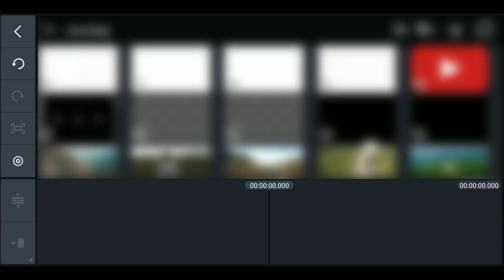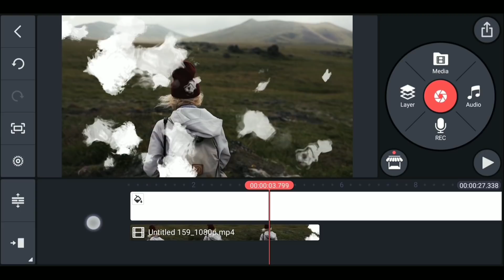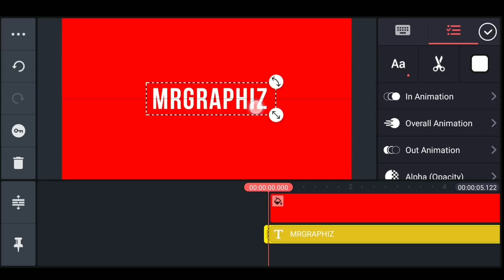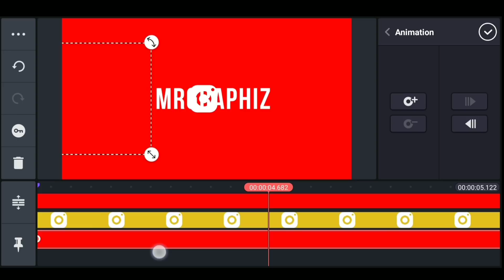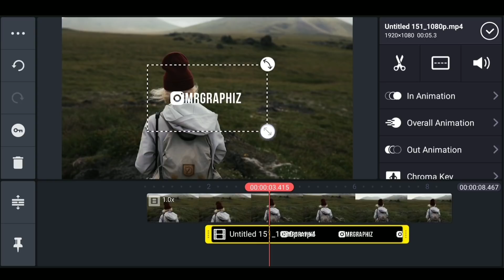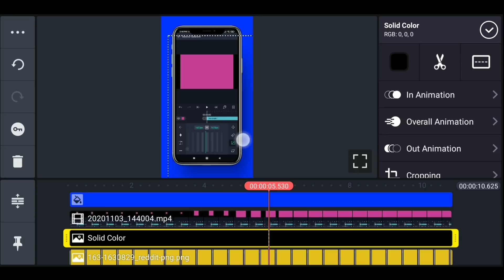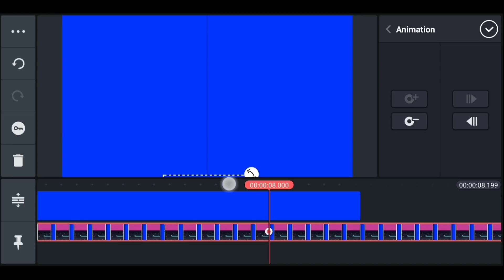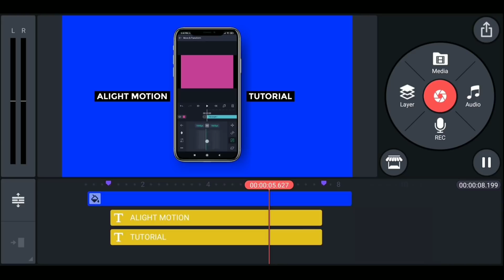3 Best Editing Tricks In Kinemaster For Youtubers l Part- 1🔥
HELLO EVERYONE TODAY I WILL SHOW YOU HOW YOU CAN MAKE 3 BEST EDITING TRICKS IN KINEMASTER FOR YOUTUBERS. JUST FOLLOW THE STEPS SHOWN IN THIS VIDEO.

My Gears
My Laptop
Laptop Bag
My Headphone

PEACE❤️